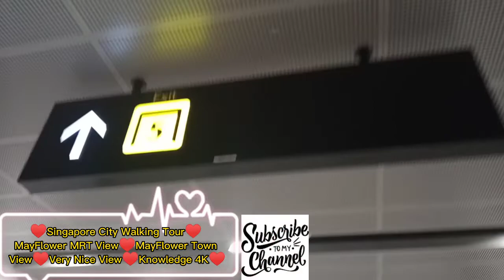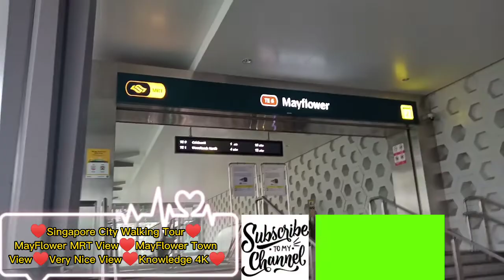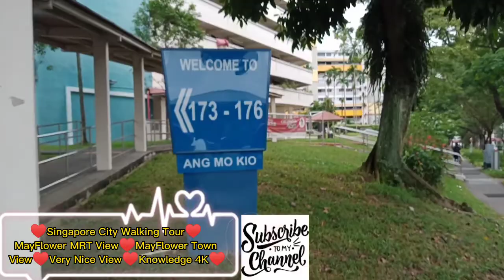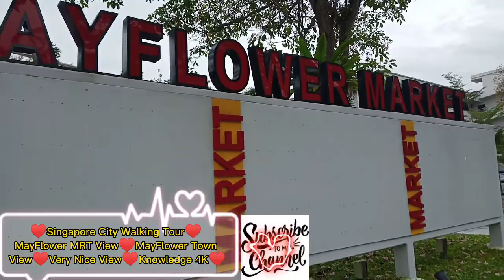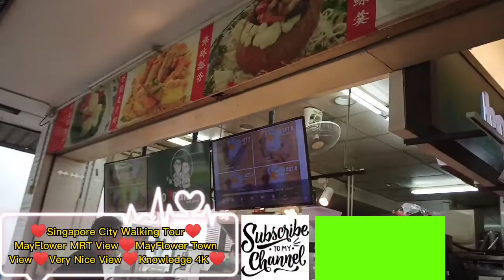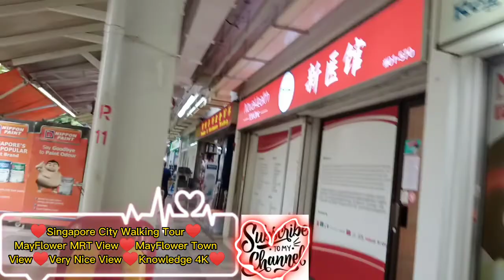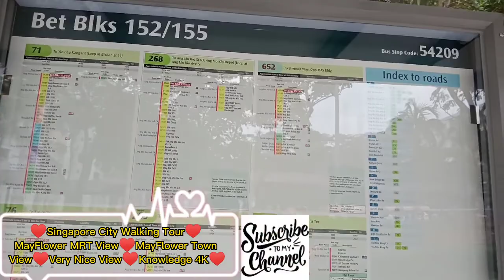♥Singapore City Walking Tour♥ MayFlower MRT View♥MayFlower Town View♥Very Nice View♥Knowledge 4K♥